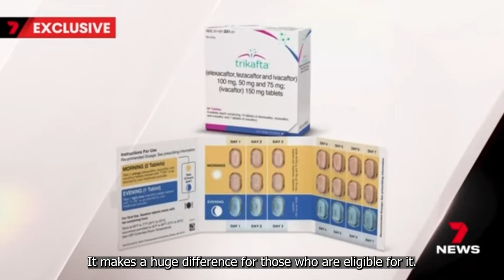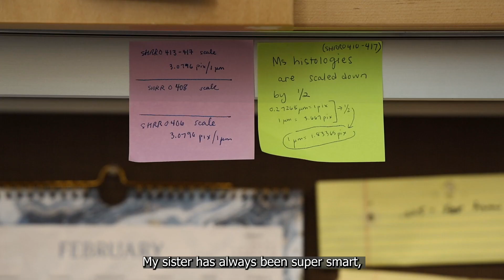For Her Brother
Upon watching her brother grow up and struggle with cystic fibrosis, UNC-Chapel Hill PhD student Rhianna Lee has dedicated her life to studying the disease.